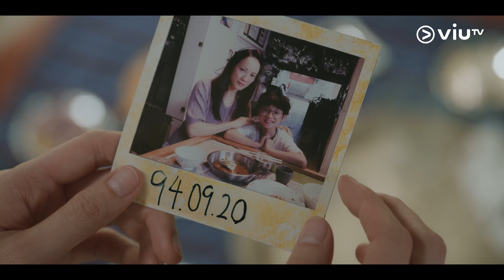《940920》2分鐘預告發放！｜3月7日起星期一至五晚9點半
兩分鐘精彩片段率先睇！
究竟940920 呢組日期有咩意義？
穿越嘅神秘力量又點樣再次改寫每個角色嘅命運？
相片係打開時間大門嘅鑰匙，
記錄低嘅回憶又可否被改變？
𝟯月𝟳日晚上𝟵:𝟯𝟬 《940920》首播！
舊回憶 x 新時空！四角關係縱橫交錯！
重逢亦如初見